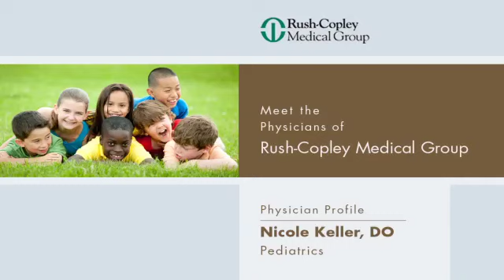Nicole C. Keller, DO, Pediatrician at RUSH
Nicole C. Keller, DO, is a pediatrician with RUSH. In this video, Dr. Keller discusses providing personalized care and preventative health advice to both children and their families.